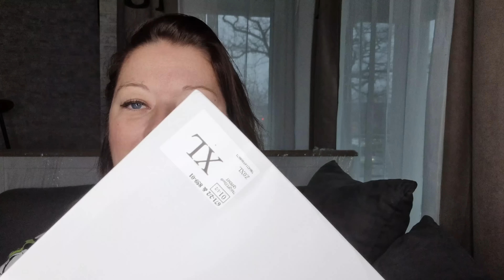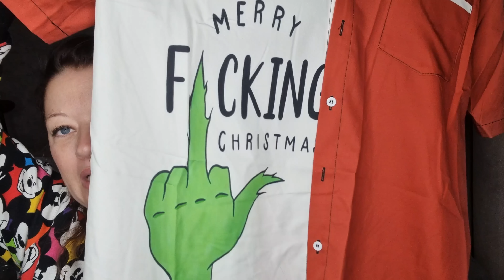Try on HAUL site Summer Everest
Haul site Summer Everest